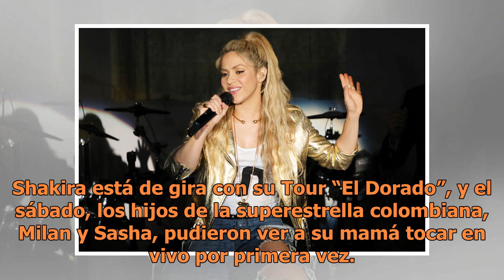Los hijos de Shakira asisten a uno de sus conciertos por primera vez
Shakira está de gira con su Tour “El Dorado”, y el sábado, los hijos de la superestrella colombiana, Milan y Sasha, pudieron ver a su mamá tocar en vivo por primera vez.